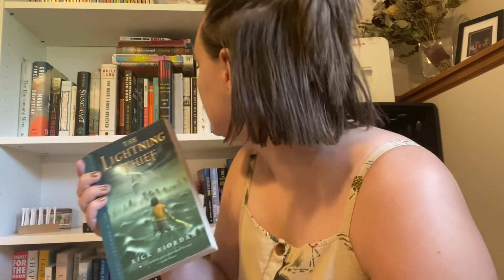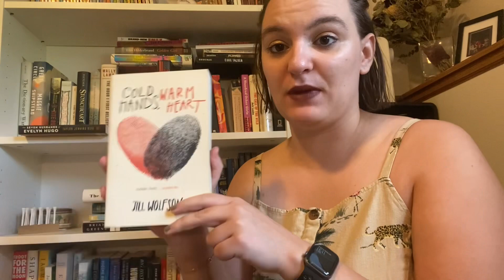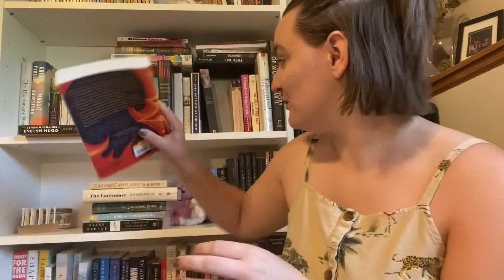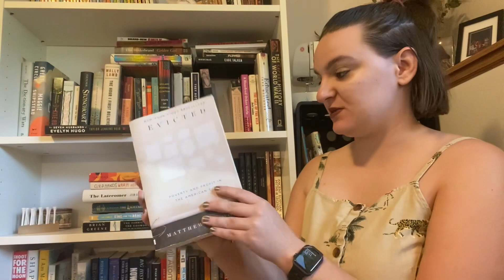TBR Jar Picks My September Reads - 2023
I decided to try using prompts to pick my books to read for the month. I’m not sure if I’ll get through all the books but it will be fun to try. I had a great time making this video.